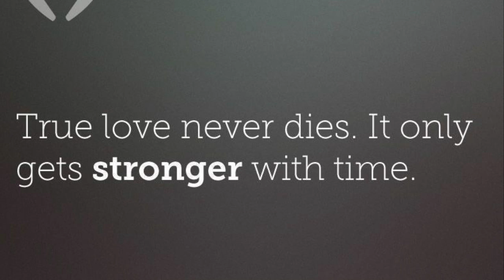Série GOLDEN - Episode 34 (🎬Revue et Micro Trottoir)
ou télécharger l'application sur

CHAÎNE CITÉE :
MARODI TV

MATÉRIEL DE TOURNAGE ↓ :
- Camera: Sony DSC Hx800
- Trépied:  Amazon Basics
- Lumière: Lumière du jour